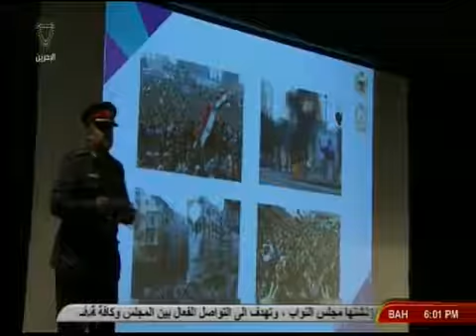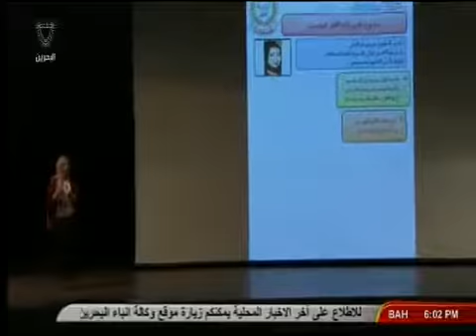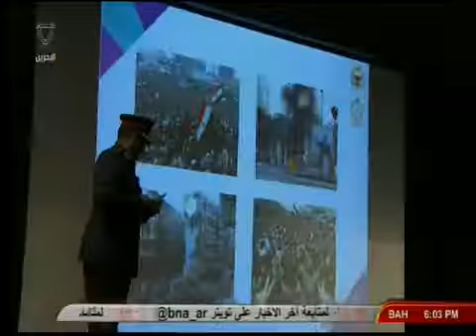استعراض نتائج برنامج القيادات الملهمة من خلال خبراء المستوى الأول السنة الأولى 2015